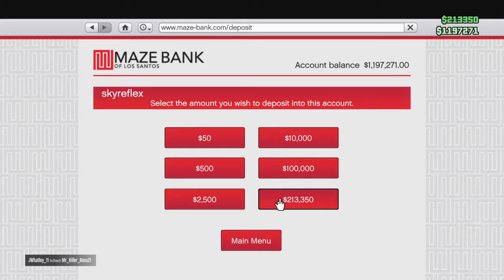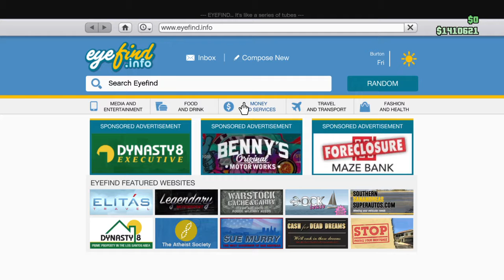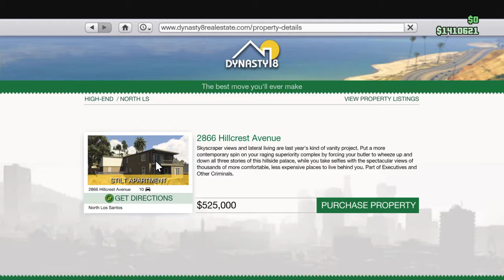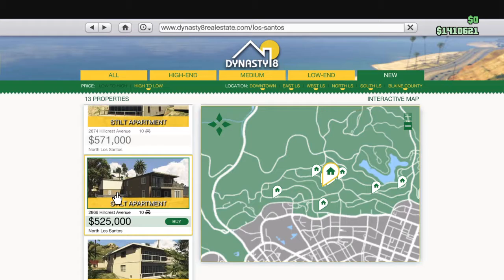Grand Theft Auto V_20170520060158